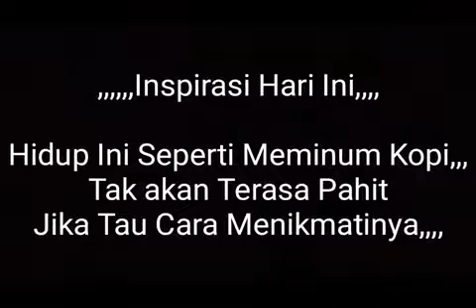arti secangkir Kopi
chanel Youtube : Auto 354
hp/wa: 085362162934